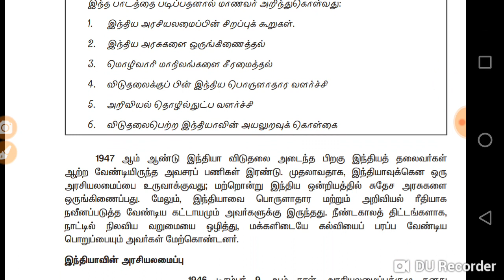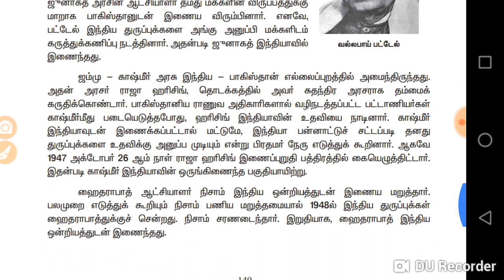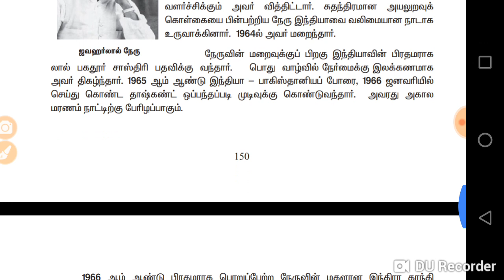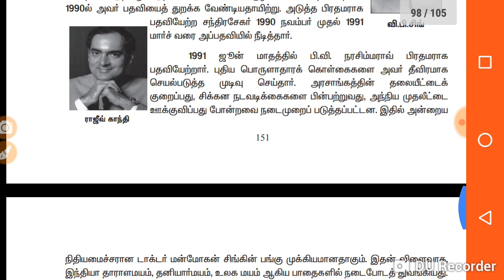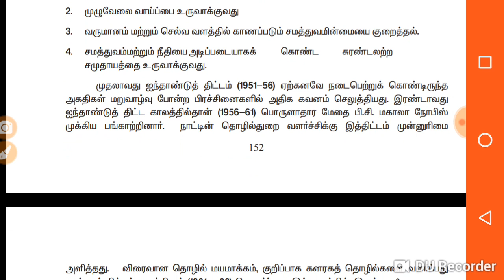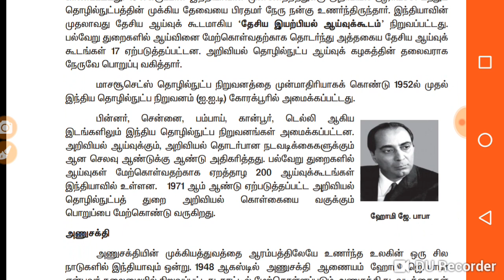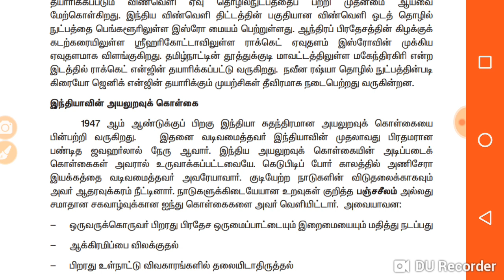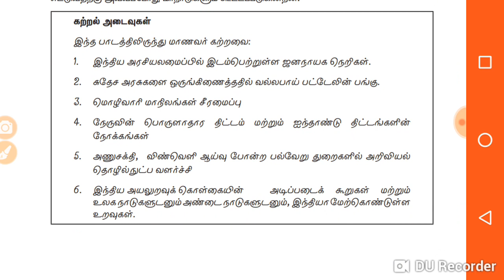TNPSC 12th History. Lesson 20